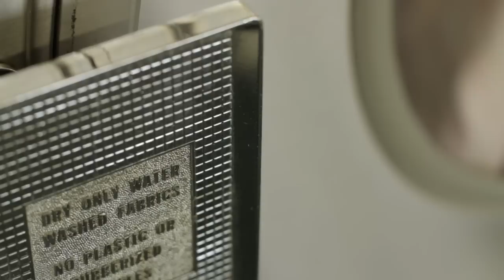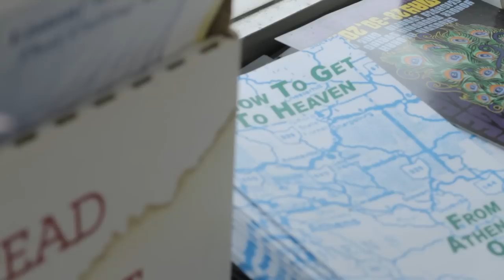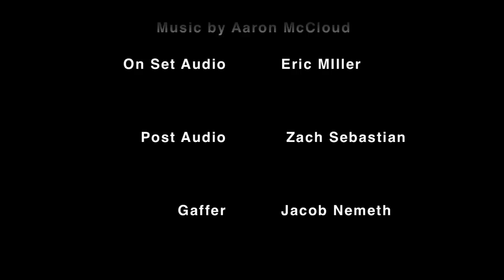Devil in the Dry Cleaning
The first short by Ram's Eye Productions. Directed by Brian William Pachinger, Written by Tristin Profitt, Starring Briana Redmount and Zane Urquhart. Music By Aaron McCloud. Shot on a 7D